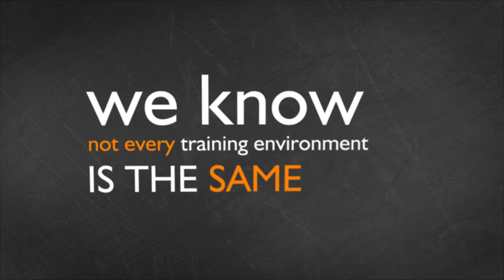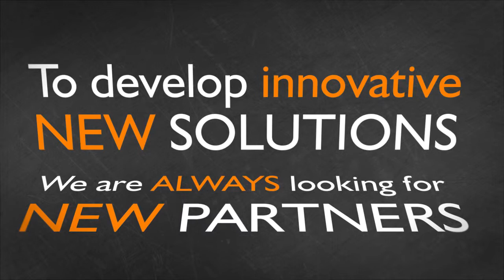eLearning Products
This presentation is an overview of the v2i groups vision for elearning.